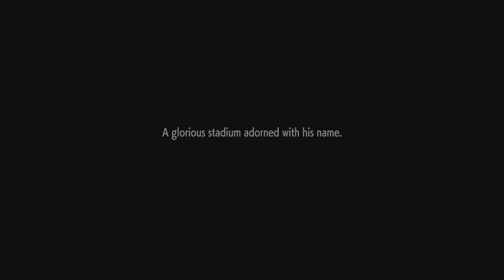Street Fighter 6Time to train more Wish I can